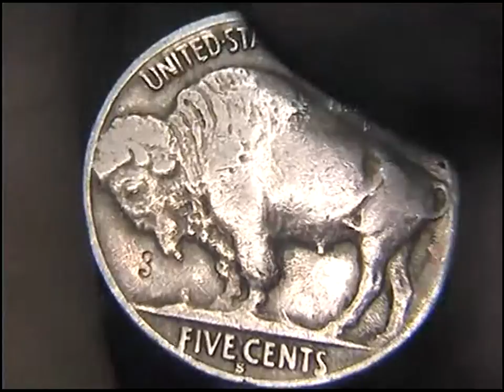Skeleton Cameo Hobo Nickel Carving by Shaun Hughes